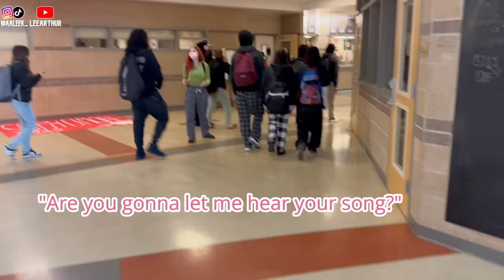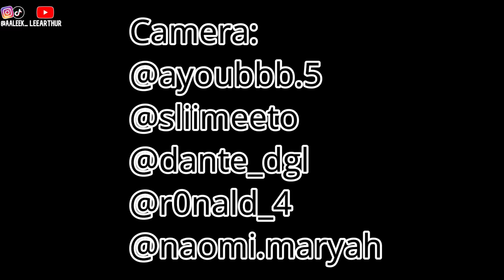Can guys at my School Rizz on the Spot?🤔 (Public Interview)